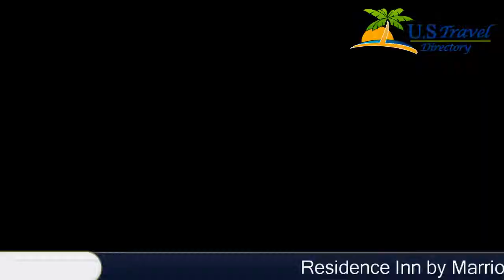Residence Inn by Marriott Portland West / Hillsboro - Hillsboro Hotels, Oregon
Residence Inn by Marriott Portland West / Hillsboro 3 Stars Hotel in Hillsboro, Oregon Within US Travel Directory This hotel is situated 19.3 km from Portland, and 8 km from the Hillsboro Airport. It offers spacious suites with fully-equipped kitchens, and provides an airport transfer service on request.Suites at the Residence Inn Portland West / Hillsboro include a seating area with a flat-screen TV. The kitchens come equipped with a microwave and dishwasher. Free Wi-Fi is available throughout the hotel.In the morning the Residence Inn serves a buffet breakfast. The hotel has an on-site market, and offers coffee and newspapers in the lobby.Guests of the Portland West / Hillsboro can relax in the outdoor pool, or make use of the barbecue facilities in the garden. Pumpkin Ridge Golf Club is only 6.4 km away.

Location in : 18855 Northwest Tanasbourne Drive, OR 97124, Hillsboro, Oregon